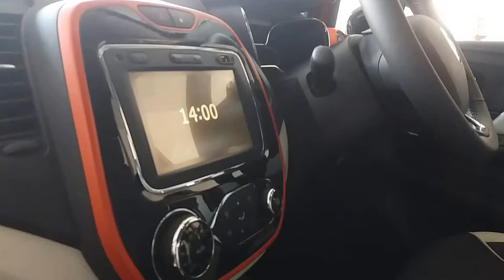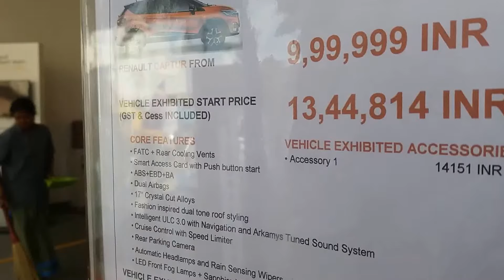Renault Captur Launched in Showroom|Exterior,Interior,Engine Bay,Boot Space|Walkaround 1080p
Captur Specifications Summary
Engines
1461 cc, Diesel, 109 bhp @ 3850 RPM power
1498 cc, Petrol, 105 bhp @ 5600 RPM power
Gearboxes
6-speed, Manual, Front Wheel Drive
5-speed, Manual, Front Wheel Drive
Seating Capacity
5 seater
Steering
Power steering